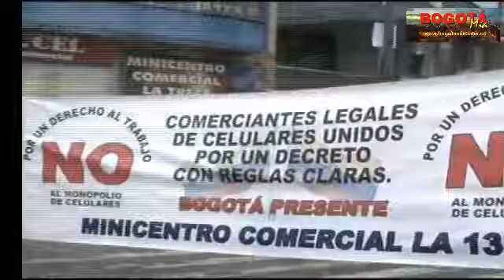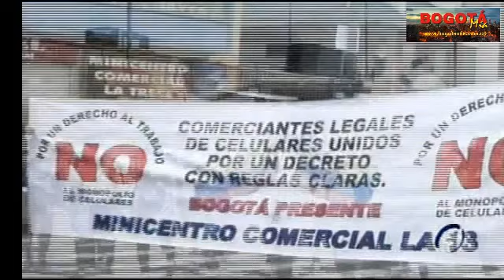bogotamia.com.co con Roberto Hinestrosa Presidente del Concejo de Bogotá.D.C.